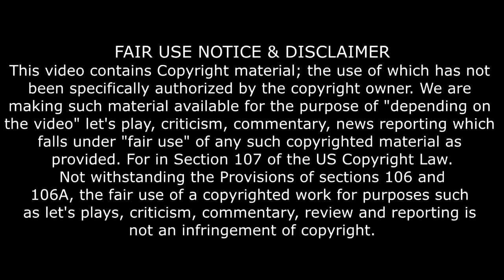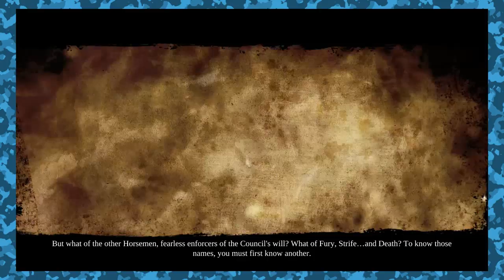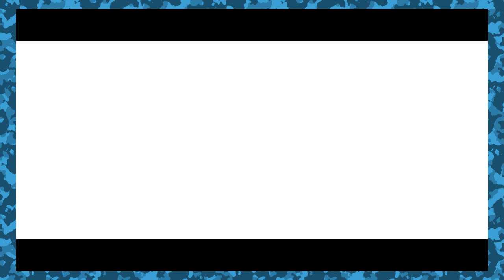Let's Play Darksiders II Deathinitive Edition - Part 001 | Novakast Studios